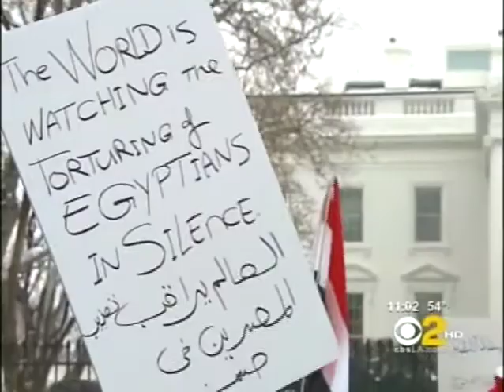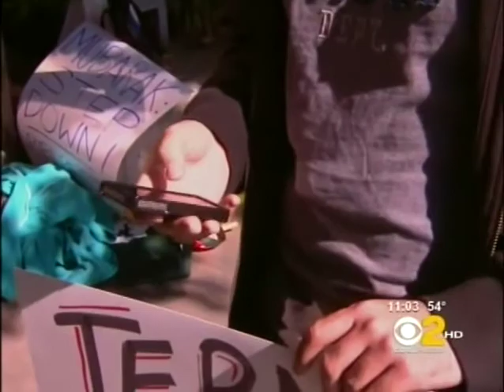Peter Mathews analyzes Crisis in Egypt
Peter Mathews analyzes the causes and effects of the uprising in Egypt, including the role of youth.  (KCBS-TV News, Los Angeles). [video 17]